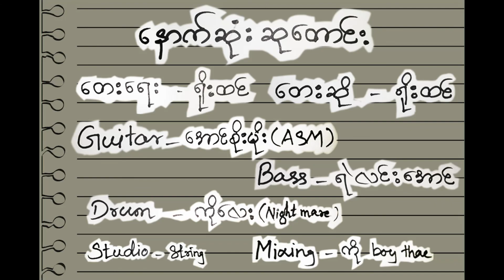The Last Wish for Raymond (Idiots)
Composer      - Yoe Htin
Vocal               - Yoe Htin
Guitar              - Aung Soe Moe (ASM )
Drum               - Ko Lay (Nightmare)
Bass                - Ye Linn Aung ( 13 again )
Video maker  - Ignoramus Man